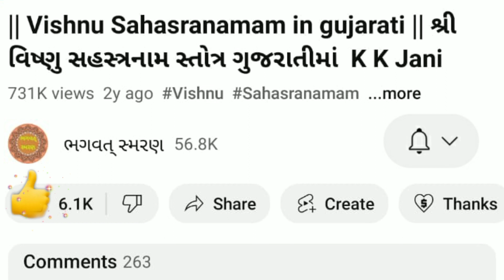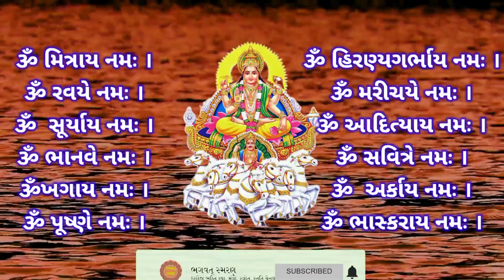"" શ્રી સૂયૅદેવ ના 12 નામ મંત્ર "" | Surya Dev 12 Name Gujarati Lyrics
મિત્રો, આપ સૌ નુ સ્વાગત છે મારી Youtube ચેનલ "ભગવત્ સ્મરણ" . મિત્રો આ વિડિઓ શ્રી સૂયૅદેવ ના 12 નામ મંત્ર જાપ.ભગવાન શ્રી સૂયૅદેવ ના આ 12 ચમત્કારી નામ જાપ કરવાથી મનુષ્ય જીવનમાં કીર્તિ ધન અને વૈભવ આવે છે. આ 12 નામ નો જાપ કરવાથી મનુષ્ય ને શ્રી સૂયૅદેવના સહસ્ત્રનામ જાપ બરાબર પુણ્ય ફળ મળે છે.આ નામ નો જાપ સવારે સૂર્યોદય તથા સૂયૉસ્ત સમયે કરવાથી તમામ પાપોનો નાશ થાય છે. આશા રાખું કે આ તમને પસંદ આવશે..

1) Best Video of Channel

3) બઘા દેવી દેવતા ની ભક્તિ મોબાઈલ એપ ફી ડાઉનલોડ જે  Make in India છે અહી ક્લિક કરો.

5)   Video Include Tag
ભગવત્ સ્મરણ,
Bhagwat Smarana,
શ્રી સૂયૅદેવ ના 12 નામ મંત્ર ,
સૂયૅદેવ  12 નામ મંત્ર ,
સૂયૅદેવ  12 નામ,
Surya 12 Name in gujarati,
Surya Dev 12 Name Gujarati Lyrics,
Surya Dev 12 Name ,
Surya Dev 12 Name Lyrics,
Surya Dev 12 Name with Lyrics,
Surya Dev 12 Name Gujarati,
Surya 12 name ,
Surya 12 name lyrics,